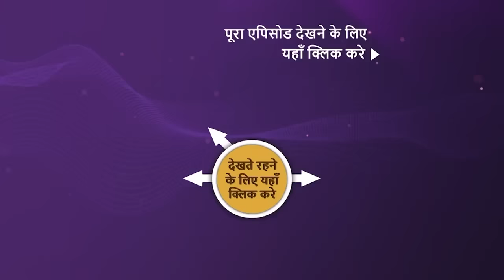NEW! Indian Idol S14 | Ep 36 | Dhamaakedaar 8 | 4 Feb 2024 | Teaser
Episode 36: Dhamaakedaar 8
The sensational Kriti Sanon and Shahid Kapoor arrive on Indian Idol to promote their upcoming movie, 'Teri Baaton Mein Aisa Uljha Jiya' and enjoy a melodious, musical night.

Show Name: Indian Idol Season 14:
Judges: Shreya Ghoshal, Vishal Dadlani, Kumar Sanu
Guest: Kriti Sanon and Shahid Kapoor
Host: Hussain Kuwajerwala
Episode: 36 - 4 Feb 2024
Director: Saahil Chhabria

Songs- HIkk Kudi, Sher Aaya Sher, Nagin Dance, Da Da Dasse, Tukur Tukur, Twist Kamariya
Singers- Shahid Mallya,  DIVINE, Anmol Malik, Kanika Kapoor, Babu Haabi, Arijit Singh, Kanika Kapoor, Neha kakkar, Nakash Aziz & Siddharth Mahadevan, Harshdeep Kaur, Yasser Desai, Tanishk, Altamash Faridi,
Lyricists- Late Shri Shiv Kumar Batalvi, DIVINE, Kumaar, Shellee, Amitabh Bhattacharya, Tanishk - Vayu
Music Directors- Amit Trivedi, Chandrashekar Kunder aka Major C, Jaidev Kumar, Amit Trivedi, Pritam, Tanishk - Vayu